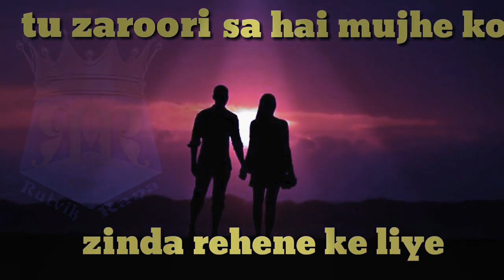Love status video ❣️